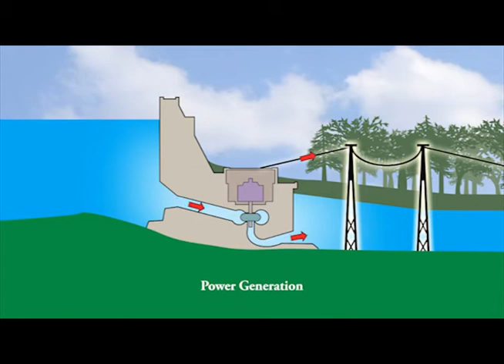Animation: Weekend pumpback operations at Richard B. Russell Dam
The Richard B. Russell Dam enables a unique capability within the Savannah River Basin as a provider of "pumpback" hydropower. Pumpback turbines are reversible, so they allow us to re-use water stored in the reservoir system multiple times. This capability is especially helpful during hot, dry summers when we can provide more peak-demand electricity with the same amount of water again and again. Read more on our blog "Balancing the Basin"